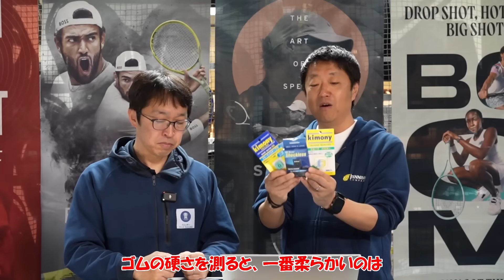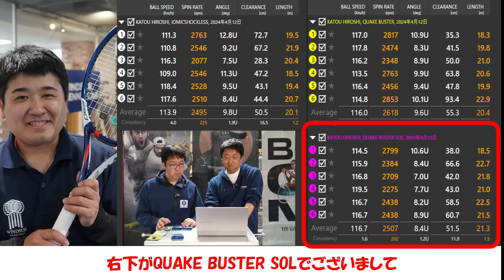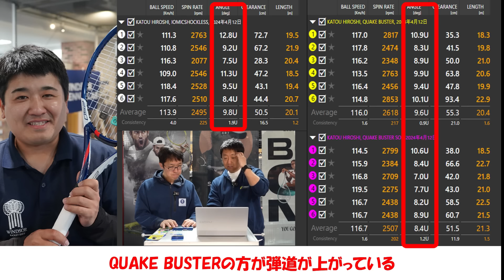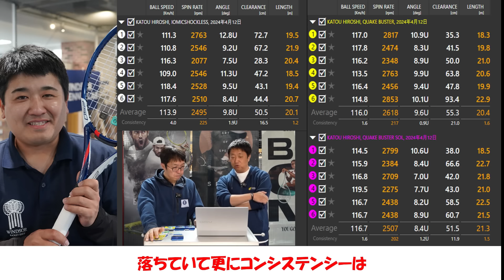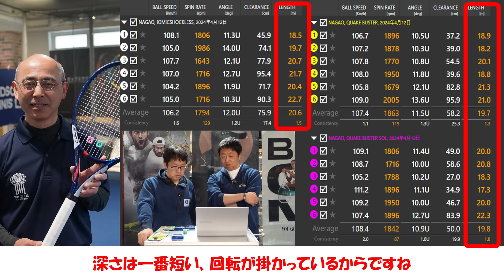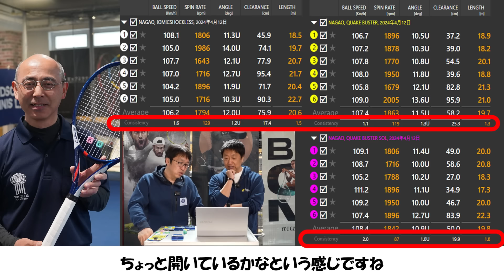禁断のRIVAL対決！その結果やいかに！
注目コンテンツ！RIVAL対決！
メーカー担当者が、WINDSOR店員が、お客様が選んだライバルラケットが激突！感覚だけではなく、TRACKMANによるデータ比較を行うことで、その両方の魅力を引き出します！
今回はkimoniyのクエークバスター vs クエークバスターソル vs イオミックショックレス！